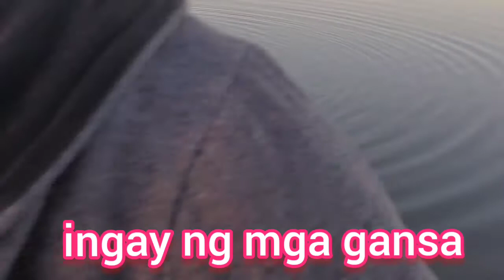Fishing again, pike and walleye fish, natangay lahat ng pamain namin.